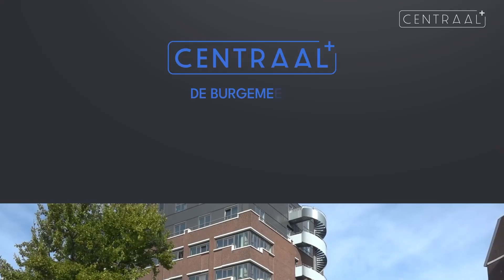Centraal + De burgemeester: Tjarda Struik (oktober 2024)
Nieuws uit de regio Leiden en Wassenaar lees je ook dagelijks op